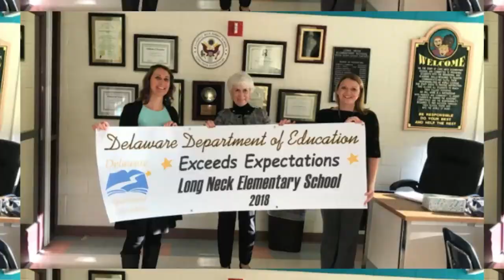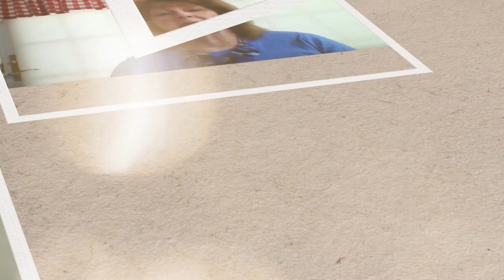John M Clayton 5th Grade Celebration